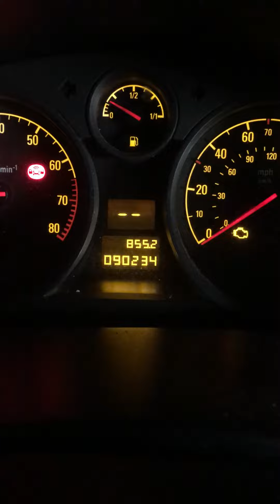Разборка Opel - Astra H 2004-2010, 1.8 (VIN: W0L0AHL4878025013) 76954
Основные характеристики:
Год выпуска: 2006
Двигатель: Z18XER20JA1031
Объём двигателя: 1.8
Тип двигателя: Бензин
Коробка передач: КПП автомат (АКПП)
Кузов: Хэтчбэк 5 дв.
Смотри каталог запчастей Opel - Astra H 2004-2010 на :
⏰ Режим работы колл-центра:
08:00 – 20:00 – ежедневно

Для наших покупателей:
- бесплатная доставка;